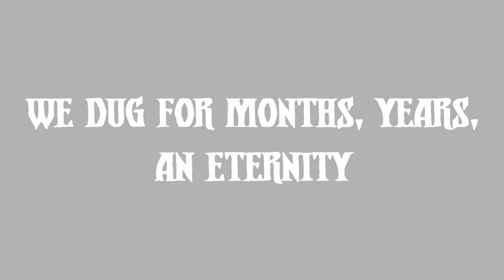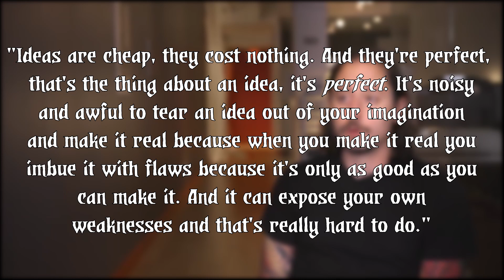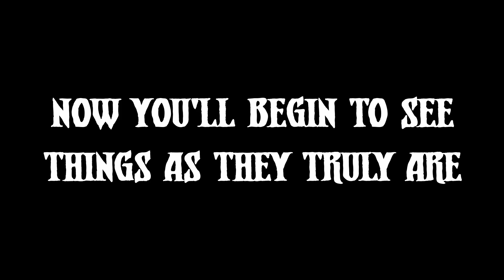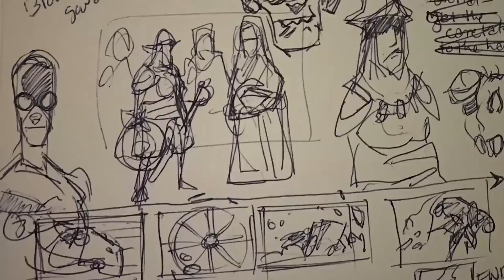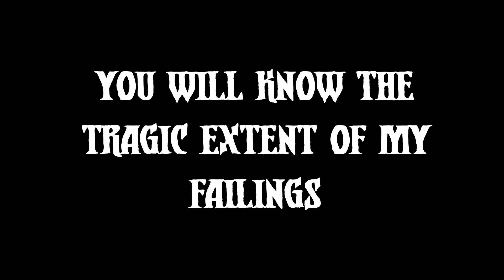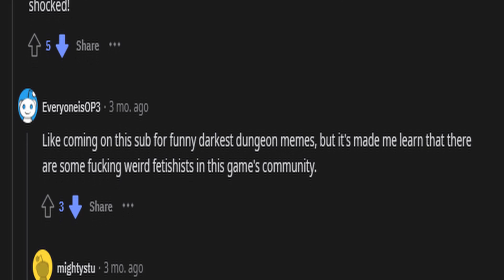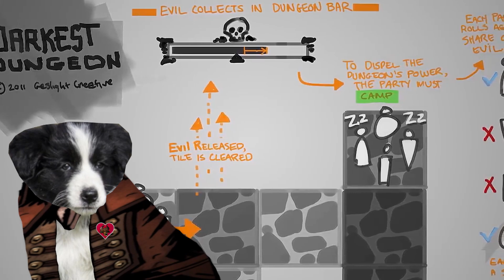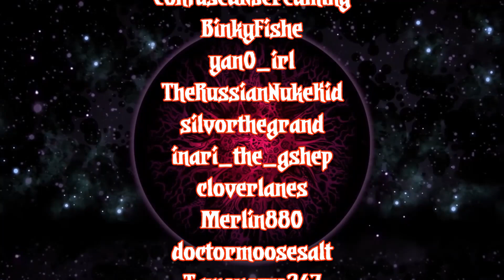Why Darkest Dungeon Means So Much to Me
47 minutes of Warlord betrothment.

0:00 - 4:34 Prologue
4:34 - 8:41 We Dug For Months
8:41 - 13:46 A Sharper Sword
13:46 - 19:32 Back to the Pit
19:32 - 23:29 Welcome Home
23:29 - 27:23 The True Test
27:23 - 32:21 See Things As They Are
32:21 - 39:13 I Will Show You
39:13 - 45:51 Fools and Corpses
45:51 - 47:27 Epilogue